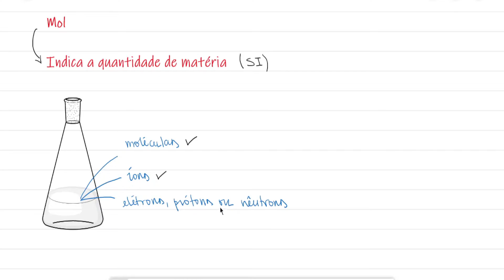COMO CALCULAR? NÚMERO DE MOL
🚨 Como calcular o número de mol 🚨

✓ O número de mol, também conhecido no sistema internacional de medidas (SI) como sendo a quantidade de matéria, indica a quantidade que temos de átomos, moléculas, íons ou partículas fundamentais (elétrons, prótons e nêutrons) dentro de uma determinada amostra.
Este cálculo pode ser feito através de uma regra de três ou então pela fórmula indicada nesta aula.